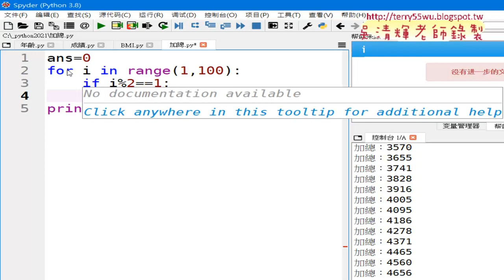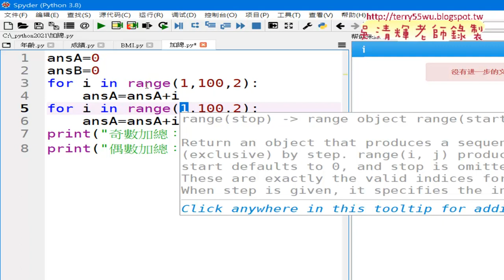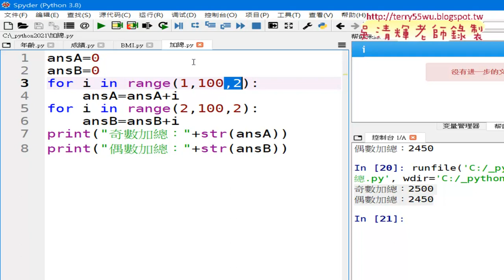05 奇數與偶數分別加總